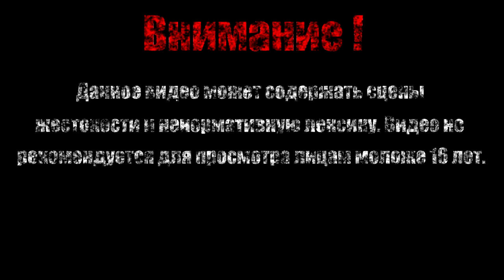МОГУЧИЙ ТАНК【Mega Man 2】#11